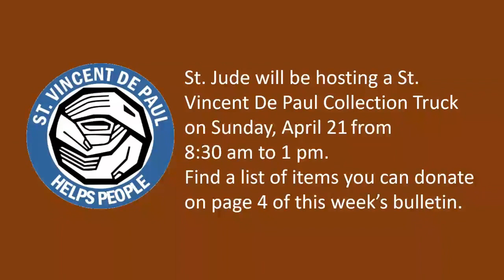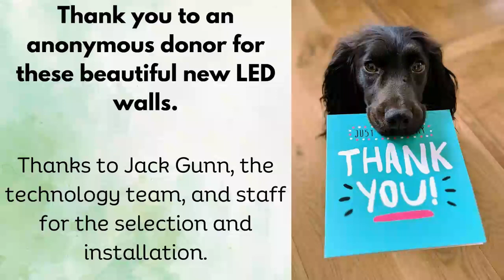Saturday vigil 4/20